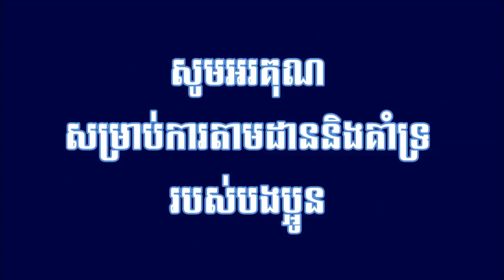ថន សុីថុន - ប្រយ័ត្នប្ដីលែង ( COVER SONG ) record 14/01/2019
ចំរៀងមរតកដើម
សូមអរគុណសម្រាប់ការតាមដាននិងគាំទ្ររបស់បងប្អូន